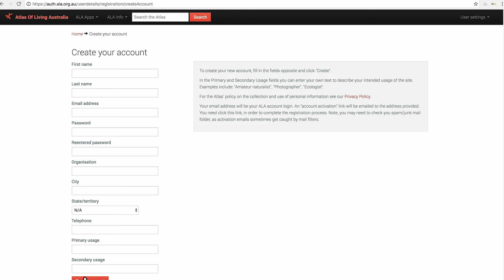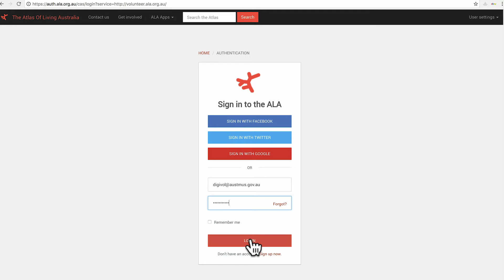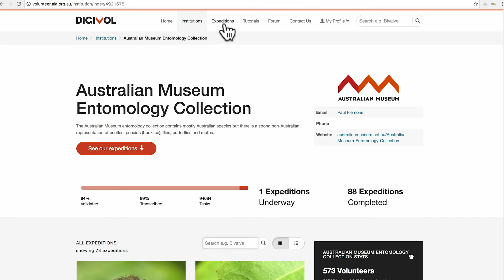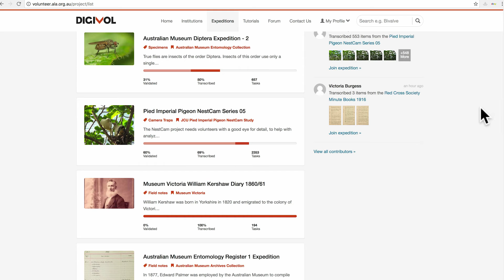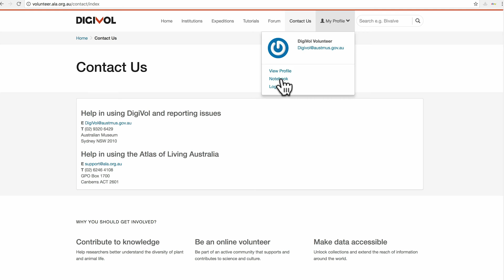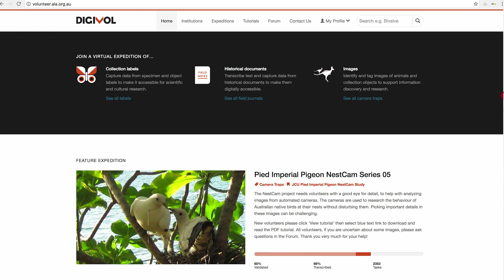Introduction to DigiVol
Welcome to DigiVol. This guide introduces you to the DigiVol online interface and shows you how to register, log in and navigate the site.